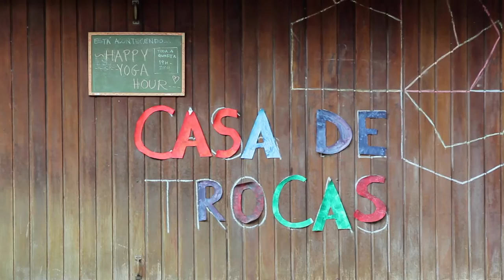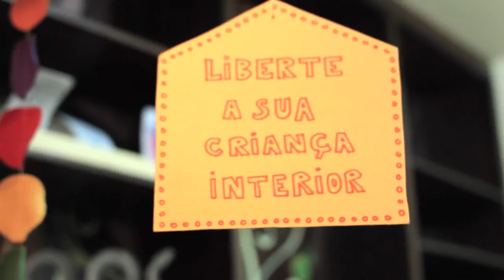Imaginavc Viver com Menos | Compartilhar para ter mais | Carolina Guedes, São Paulo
Carol tem 33 anos e uma filha de 4 anos, a Maria Beatriz. Quando ela percebeu que a lista de 150 itens dos produtos maternos poderia ser reduzida para 50 (e nem todos foram usados!), ela começou a repensar seu estilo de vida. Hoje, mora com sua filha em uma casa colaborativa, a Casa de Trocas e idealizou o site Quintal de Trocas, onde é possível trocar e compartilhar brinquedos. Para Carol, vivercommenos é "não perder nada de qualidade." Ela tem tudo que precisa, mas nada disso é dela. É de todo mundo, para todo mundo usufruir.